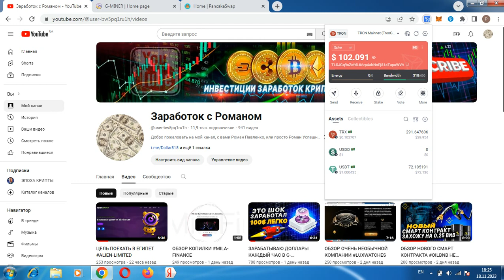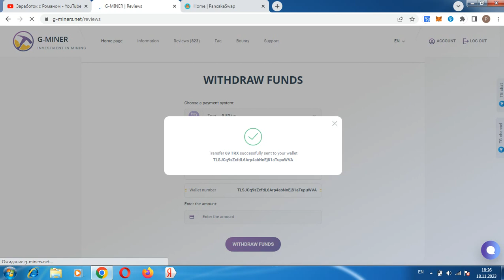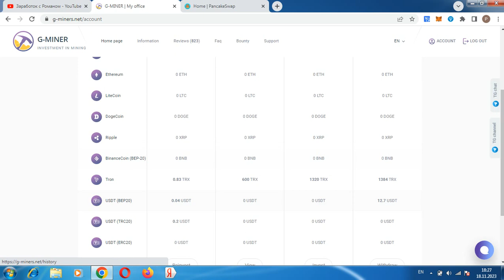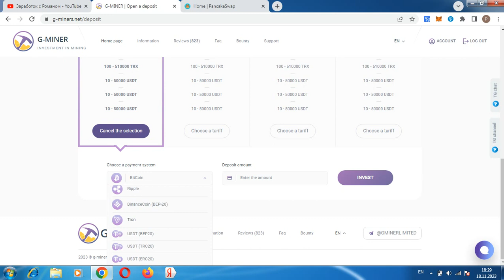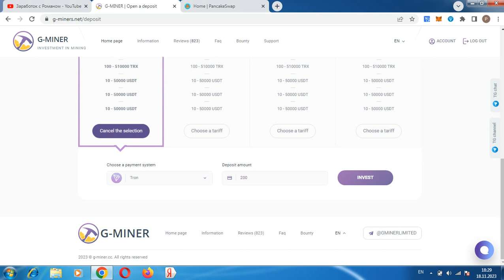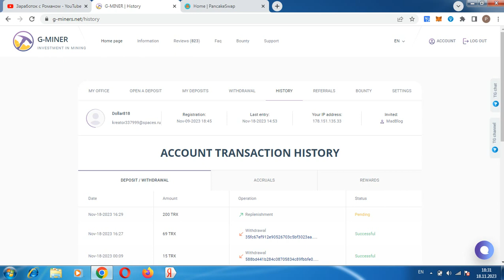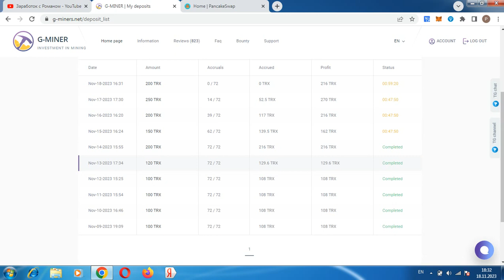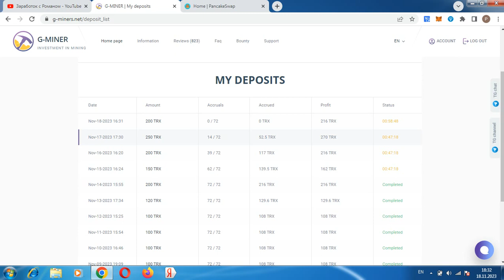ТАКОГО НЕ МОЖЕТ БЫТЬ, ПОЧТИ 200 ДОЛЛАРОВ G-MINERS НЕ ПЛАТИТ!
Всем привет, с вами Роман, проект g-miner.io прекратил выплаты, не инвестировать, регистрация кошелька Payeer